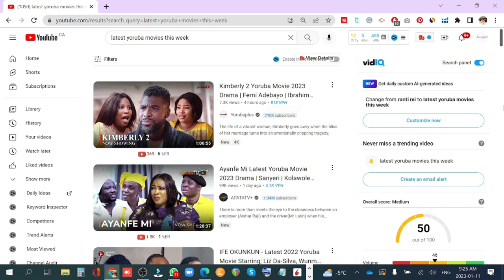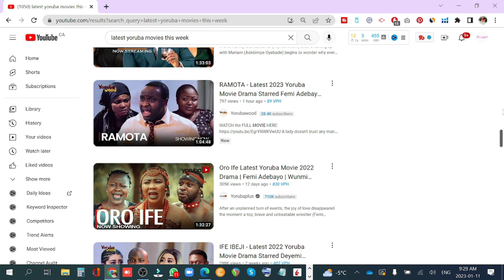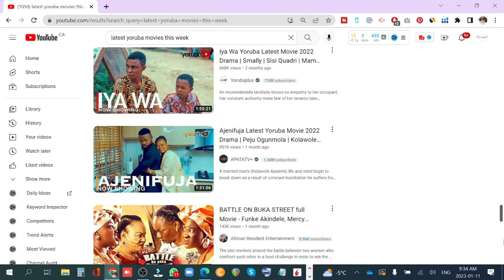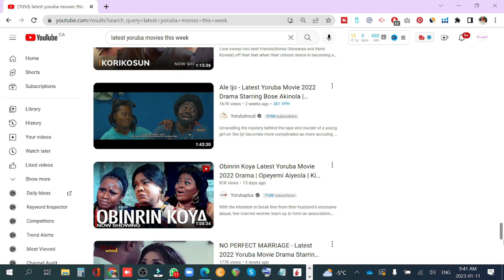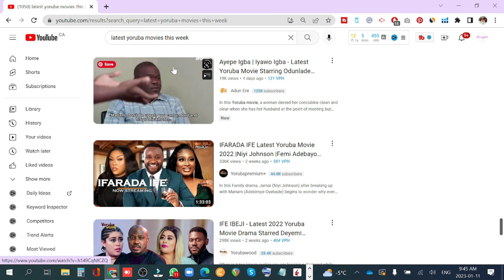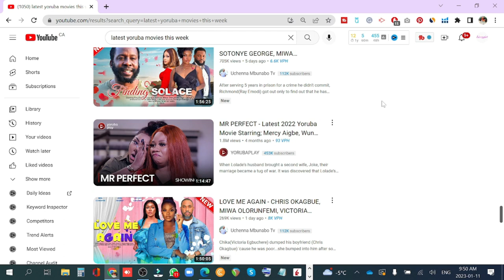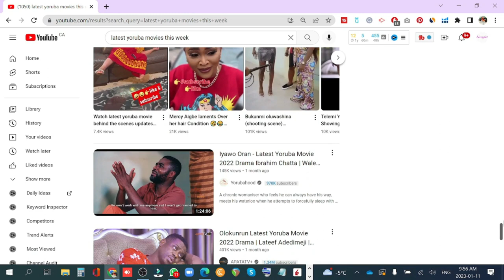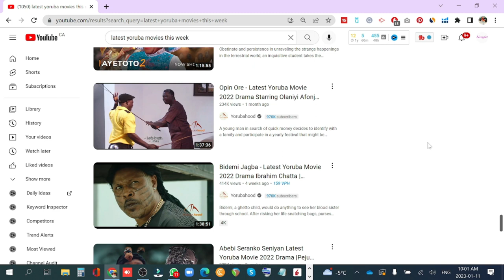Jankariwo 3 latest yoruba movie lizzygist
Watch the latest Yoruba movie "Jankariwo 3" on Lizzygist. Don't miss out on the drama, suspense, and entertainment in this exciting film!